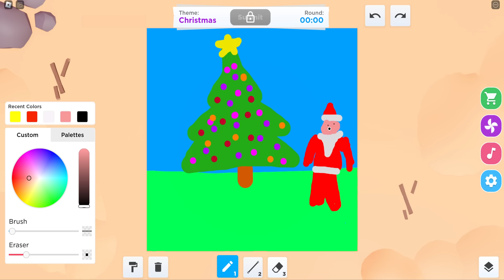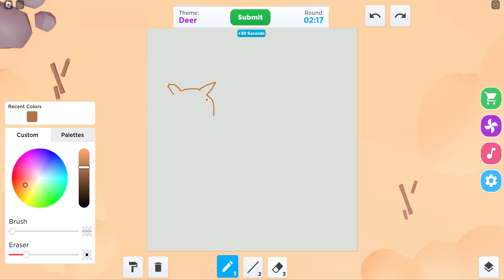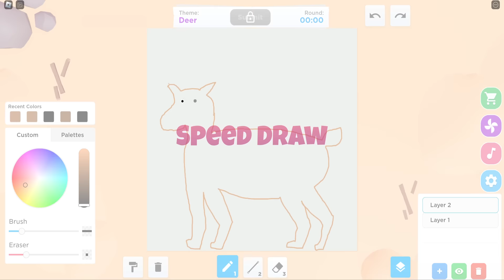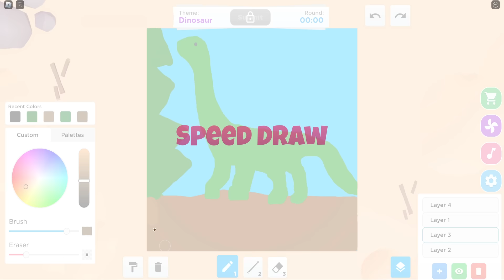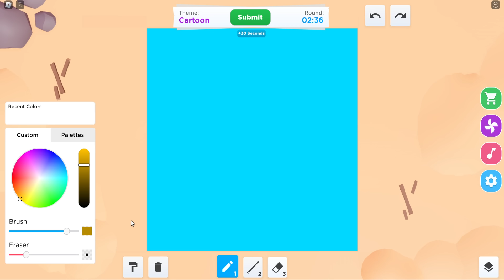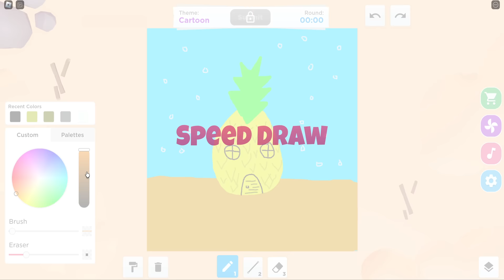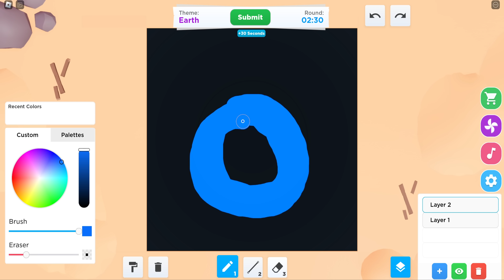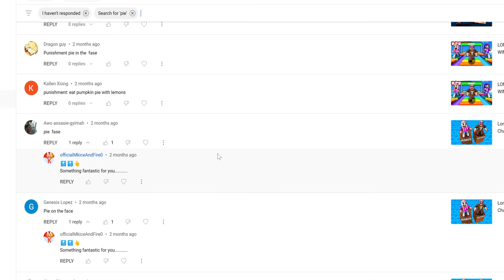I had a Speed Draw competition against Janet and Kate! | Roblox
In this video, I am going to be playing Speed Draw on Roblox with Janet and Kate. This is a competition to find out who is the best at drawing! The loser gets a cherry pie to the face!